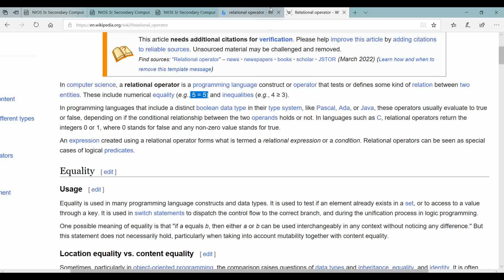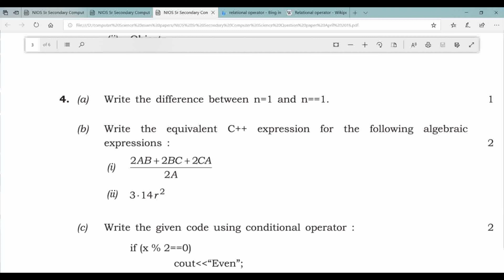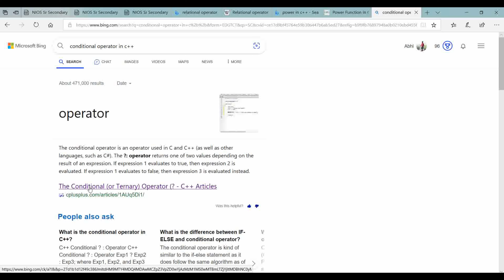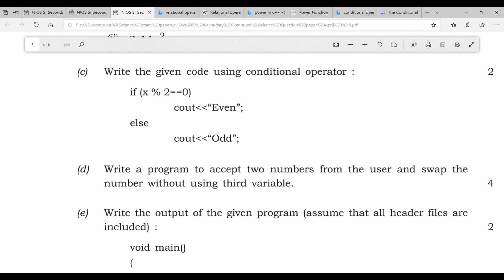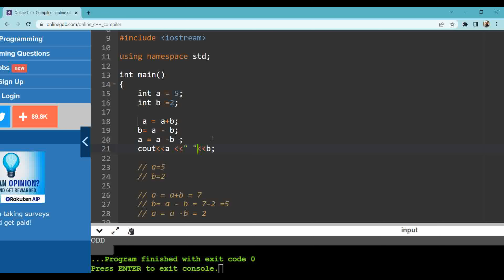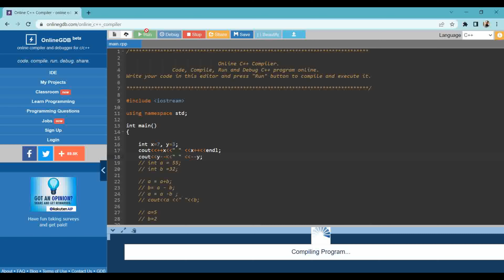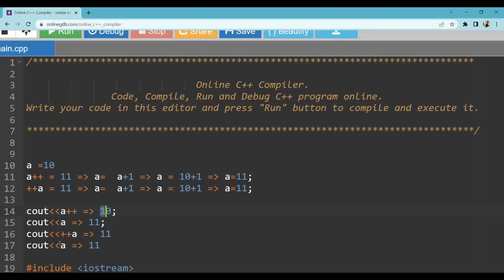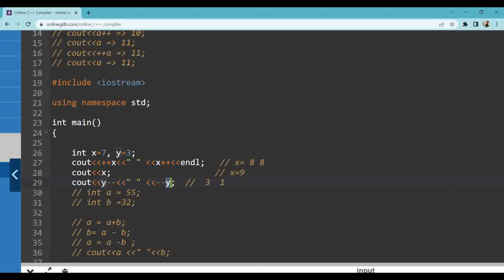NIOS- Computer Science: Part5, Solving 4th Ques of Previous Year's Exam paper with Clear explanation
In this tutorial, I have solved the 4th Question which is of theory Question from the Previous year's exam paper with a clear and detailed explanation.

Achieve exam success with our NIOS Class 10 Exam Preparation 2023 Playlist! We offer easy-to-follow video solutions with real-time examples and detailed explanations, plus solved previous year's papers with attached PDFs to help you prepare for your exams. Whether you need to improve your problem-solving skills or just want a deeper understanding of important concepts, our playlist has got you covered.

Web development Series:
This series will help you learn the Front-end using HTML, CSS, and JavaScript with API implementation. This series should watch by everyone because it is for beginners, intermediate, and experts too. A lot of exciting things inside it with Projects , explore it.

This is the Easy level Series of leetcode, that helps you to clear all the concepts of Data Structure and Algorithm. This playlist is for everyone. I have solved all the questions with the help of Python language. I think you should watch it.

Stack Series of Leetcode 💥:
This is the Stack Series of leetcode, that helps you to clear the concepts of Stack in Data Structure and Algorithm. Here I have solved many programming or coding questions. This playlist is for everyone. I have solved all the questions with the help of Python language. I think you should have a look at it.

Chemistry Playlist | Chemistry for beginners :
Learn the Conepts of chemistry along with Practicals and Handmade notes It is the most premium course of Chemistry. If you think, you are weak, then you should join me.

Chemistry Hand-made notes or PDF.
This is a PDF that helps you to keep track yourself of your progress with me and also will help you to revise and write the concepts of chemistry in your exam

This playlist contains essential topics which are scored in board exams. Students will get the previous year's papers with their solutions to enhance their chances to score well. Each topic is covered with full practice sets and discussion.

This series is here to help you do well good in your board exams. You will get discussions over important topics which will increase your chance to score well. Handmade notes will be provided for every topic so that you can write answer well in your exam. Practicals and previous years papers are also discussed.